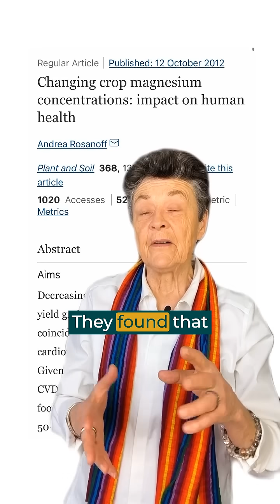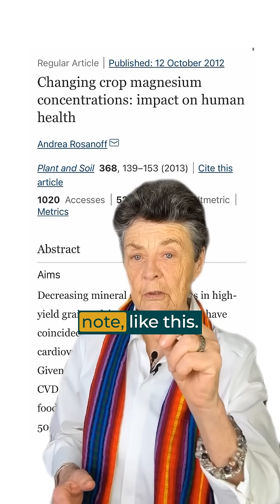Is Magnesium Deficiency Putting Your Heart At RISK?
Is your heart (and bone health) at risk due to low magnesium? 🫀🦴 Research shows that inadequate magnesium intake is linked to both heart disease and weaker bones, yet many people don’t get enough from their diet.

Over the last 140 years, magnesium levels in crops like wheat have dropped by 15-25%, while heart disease rates have soared. While this particular study focused on cardiovascular health, other research confirms magnesium's essential role in bone strength and calcium absorption.

That’s why I personally take 600 mg of professional-grade magnesium daily from @Alkalineforlife and it’s made a huge difference in my bone strength, heart health, and energy levels.